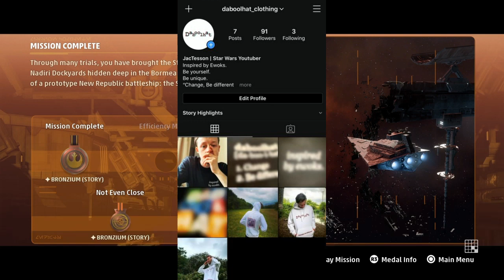THROUGH EMEMY LINES ! Star Wars: Squadrons - Single Player Playthrough Part 4 | JacTesson